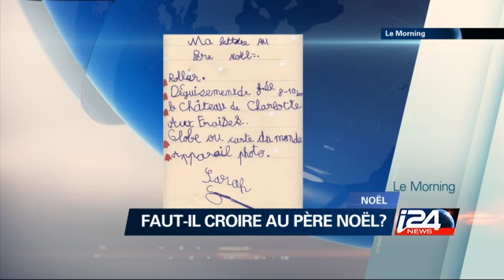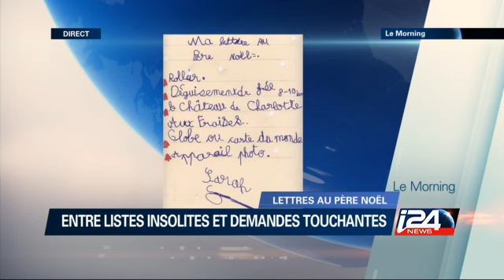Faut-il croire au Père Noel?